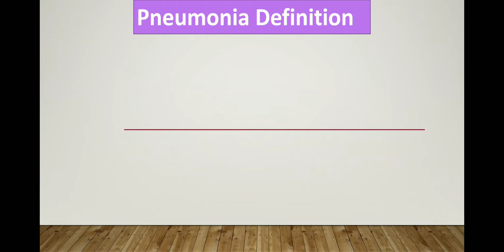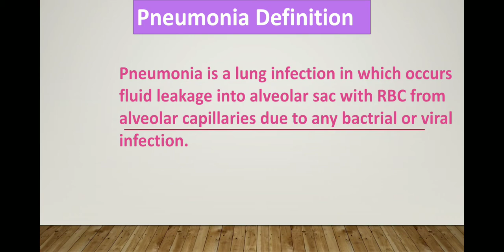Pneumonia Definition with Animation by Ashish Kumar